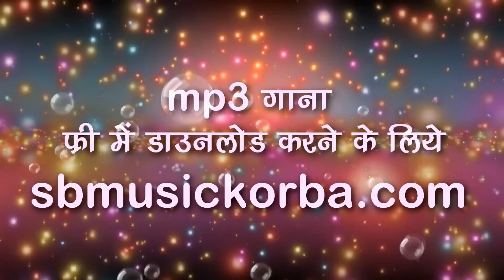मनोज बंजारे -Cg Song - जा रानी जा - Ja Rani Ja - manoj banjare -CHHATTISGARHI LOK GEET 2018 SB MUSIC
Song :
गीत :
Album :
एल्बम :
Male Singer :
गायक :
Female Singer :
गायिका :
Lyrics :
गीतकार :
Music Director :
संगीतकार :
Producer : Shri Ram Rathore
निर्माता : श्रीराम राठौर
Director : Shri Ram Rathore
निर्देशक : श्रीराम राठौर
Recordist : Nanki ji
रिकॉडिस्ट : ननकीजी
सर्वाधिकार सुरक्षित है : एस.बी.म्यूजिक इंटरटेनमेंट्स छत्तीसगढ़, भारत